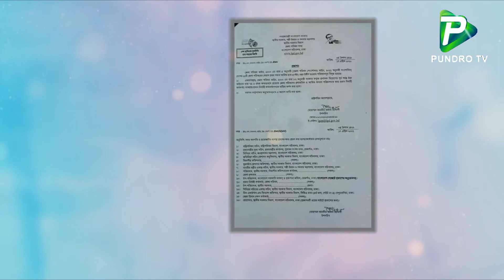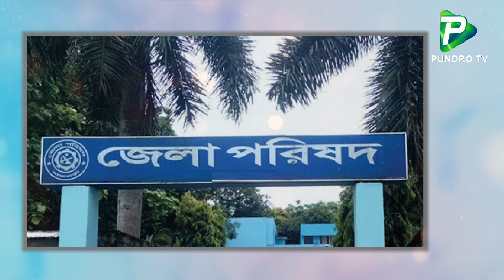দেশের ৬১ জেলা পরিষদ বিলুপ্ত ঘোষণা। News Today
Report Name: দেশের ৬১ জেলা পরিষদ বিলুপ্ত ঘোষণা। News Today
Organized By: Pundro TV Team
Camera & Video Editing: Pundro TV Team